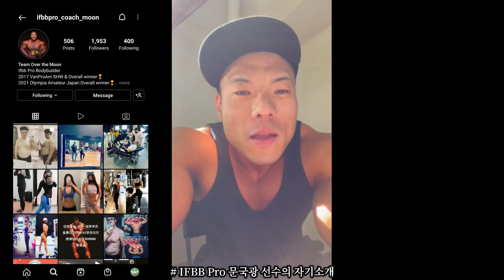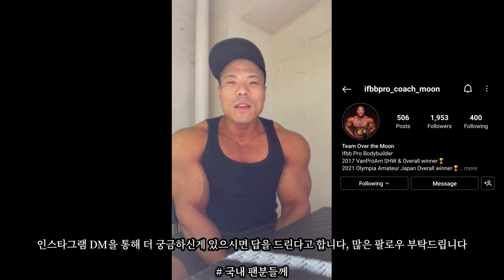IFBB Pro 오픈 보디빌딩, 문국광 선수 일본 현지 인터뷰